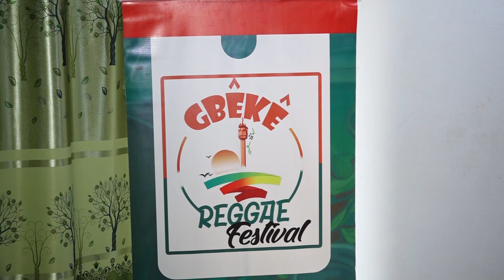La 3e édition de "Gbêkê Reggae Festival" va se tenir du 6 au 10 décembre 2023 à Bouaké